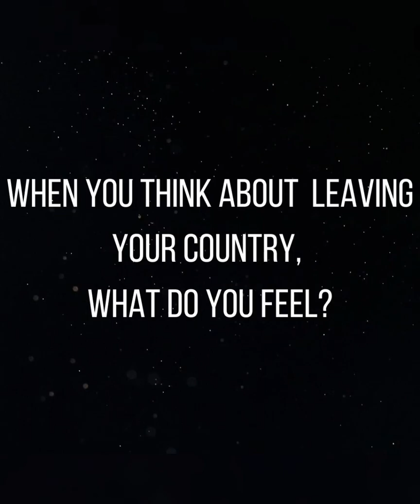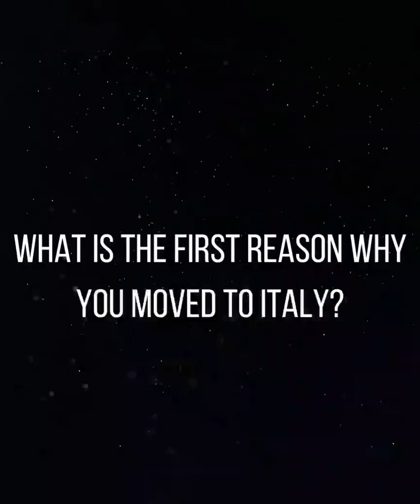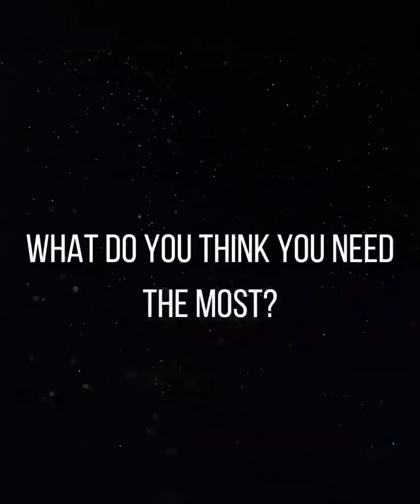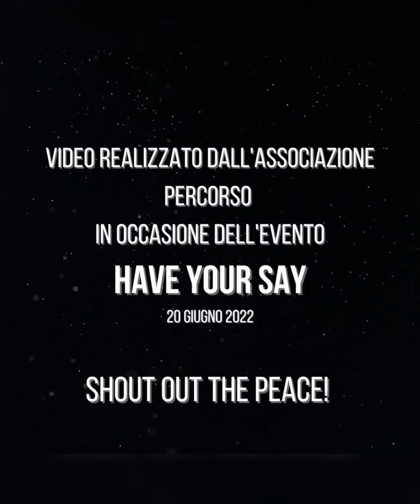Shout out the peace!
Video HAVE YOUR STAY - Associazione PERCORSO